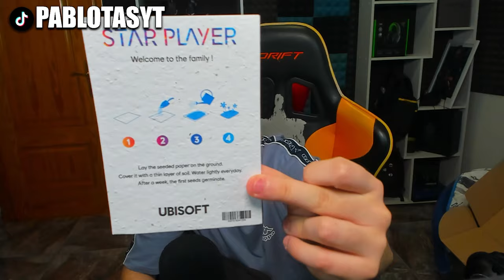🧐UNBOXING de UBISOFT *STARE PLAYER* | RAINBOW SIX SIEGE | Commanding Force | Pablotas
⏩En este Gameplay de Rainbow six siege en Commanding Force:
► ¡Sígueme!